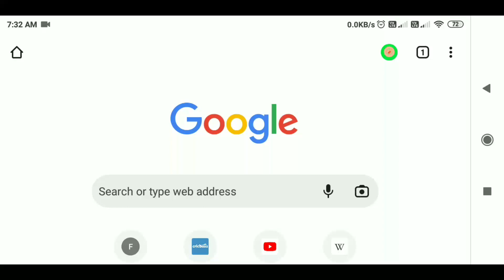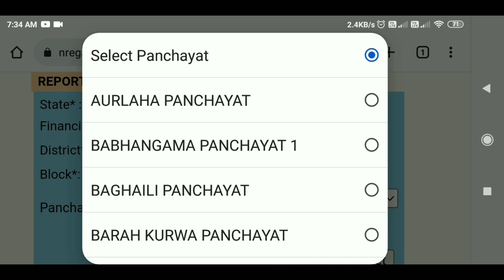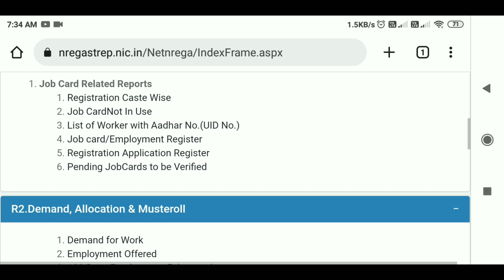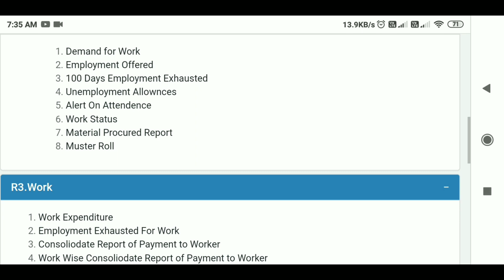job card kaise download karen apne mobile se/ how to download job card in mobile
thanks❤🌹
@team india
हमें फॉलो करें :--

job card download,job card download kaise kare
job card
online job card kaise download karen
how to download job card
nrega job card list kaise dekhe
narega job card kaise download kare
job card kaise download karte hain
how to download job card online
job card kaise nikale
@Manoj Dey
@YOUTUBER MANGESH
@Technical Kaushal
@Technical Yogi